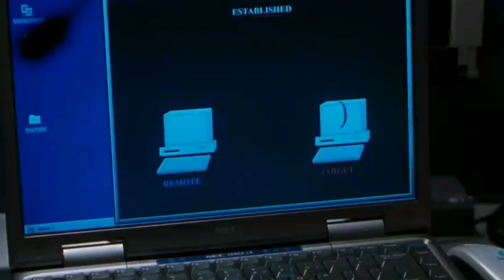WRONG TURN BLACK MAGIC _ENGLISH MOVIE 2024(Englishmovie_actionmovie#trendingmovie2023